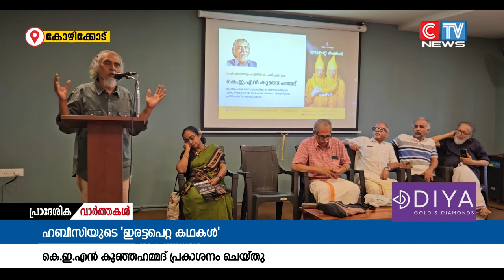ഹബീസിയുടെ പുതിയ കഥാസമാഹാരമായ ഇരട്ടപെറ്റ കഥകൾ പ്രകാശനം ചെയ്തു